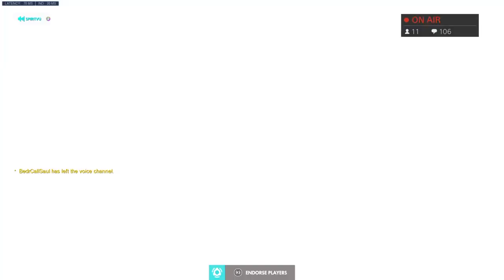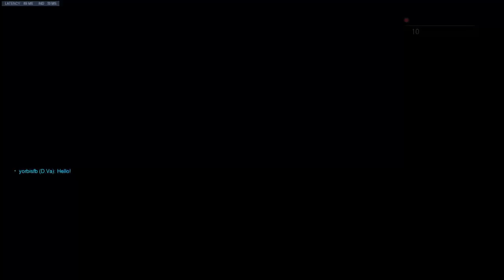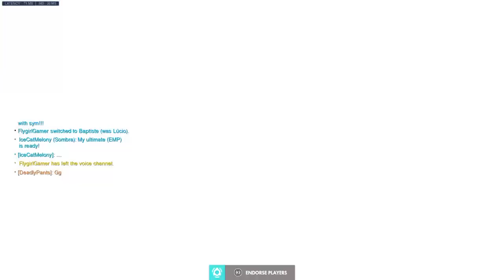Its hard to say goodbye... 🧡